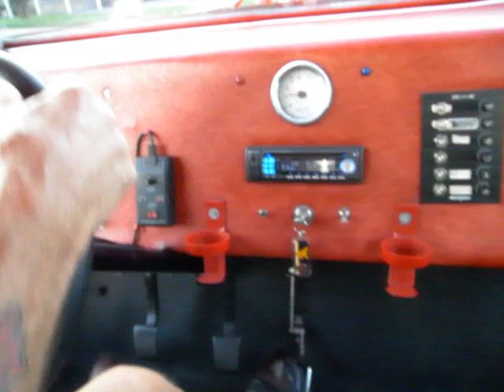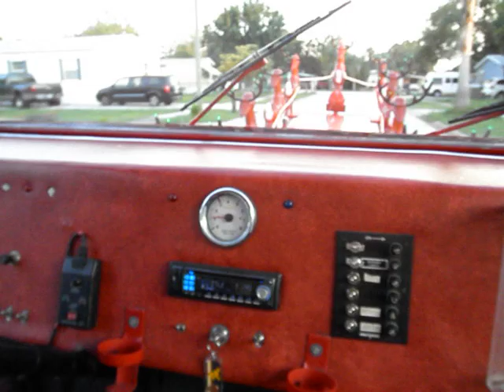Street Legal Santa Sleigh